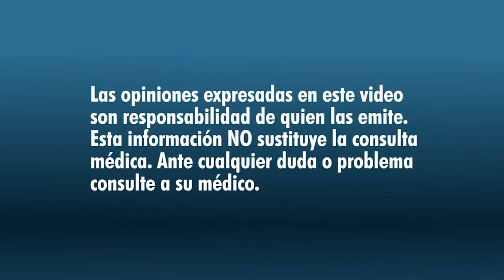Neuronavegación en cirugía de columna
El Dr. Juan Fernando Calderón nos explica en esta ocasión en qué consiste la neuronavegación en cirugías de columna.